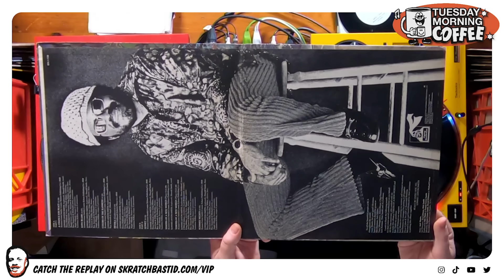Lonnie Liston Smith - A Chance For Peace | Bastid's Record Of The Week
Want my Record of the Week in your inbox every week?

Every week on the Tuesday Morning Coffee program (airing live on Twitch every Tuesday from 10AM-3PM EST), we choose a record of the week. Last week, we chose Lonnie Liston Smith - A Chance For Peace.

If you like this video, there are many more like it at my Top Grillin' VIP club. Hundreds, actually. Please consider signing up. New mixes are added weekly.

 - SB

🎬 - Edited By OKAY TK